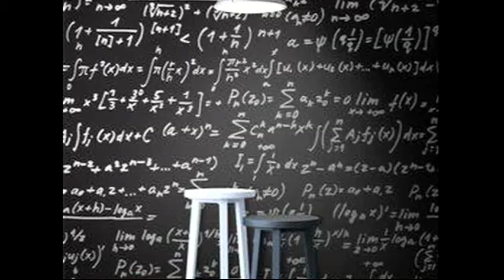The reason why 25 9 21